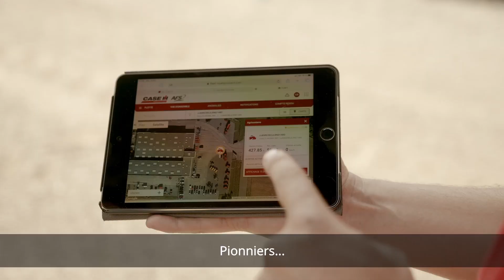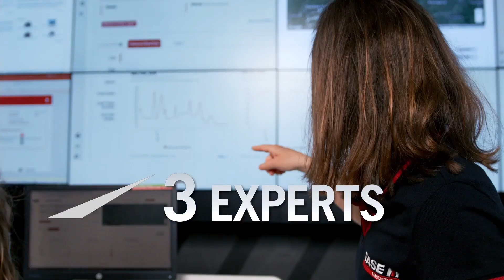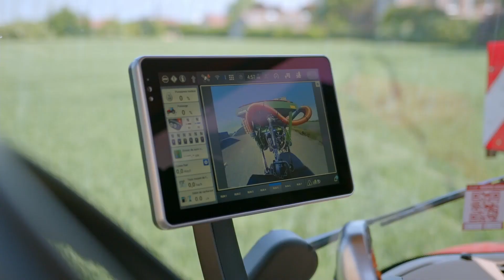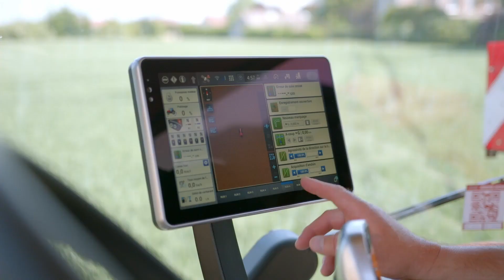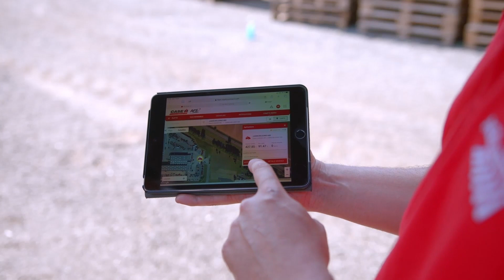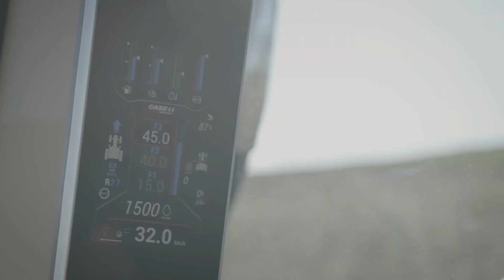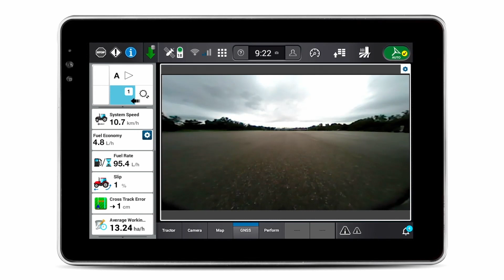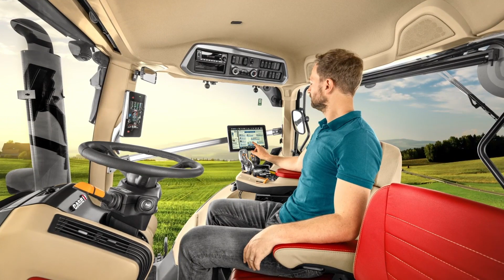Optum AFS "We are Case IH"